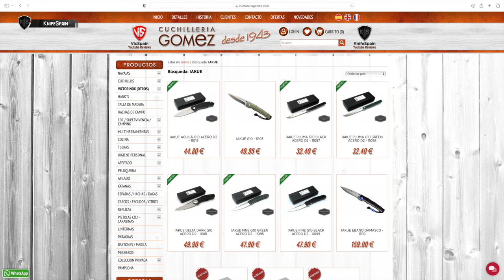NUEVA IAKUE AGUILA (MARCA ESPAÑOLA) PRESENTACION NUEVA SERIE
➜ Iakue Aguila + presentación de la nueva serie económica de navajas por menos de 50€
➜ Navajas Iakue (Savannah Aventura)
➜ Navajas baratas por menos de 50€